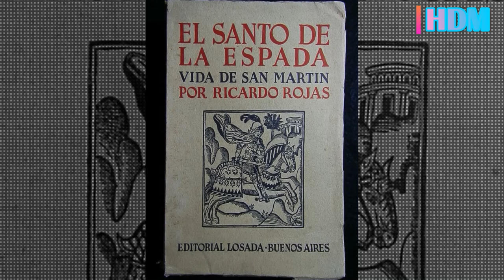HdM #03 - SAN MARTÍN 01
Al conmemorarse un nuevo aniversario de la desaparición física de quien es considerado como el Libertador de América les acercamos esta reflexión especial a modo de homenaje.

Con locación en la plaza que lleva su nombre, desde la ciudad de Azul iniciamos esta sección en el canal ala cual hemos llamado ESPECIALES y que como siempre esperamos sea el puntapié inicial para un análisis y debate histórico.